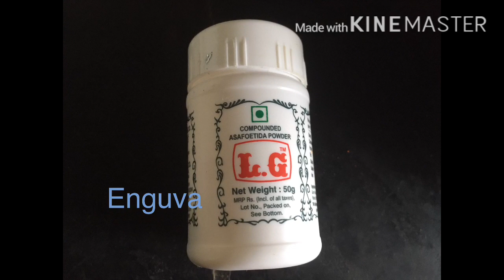Super Snack::KARAKALADEY CHEAYGODILU 💯./.Oil free